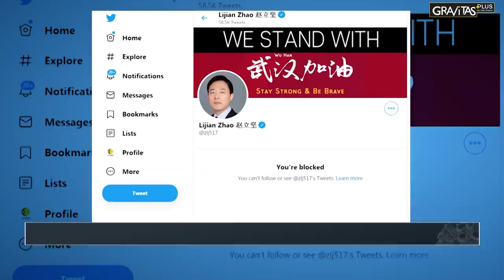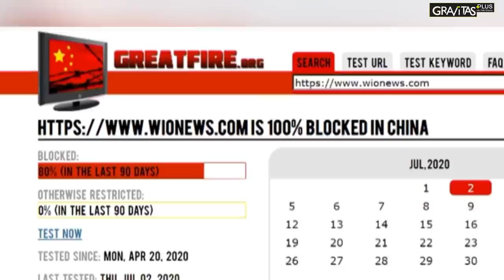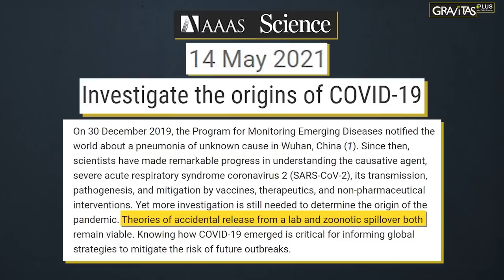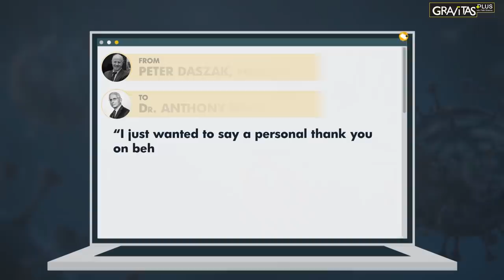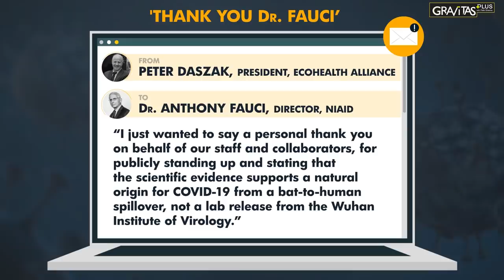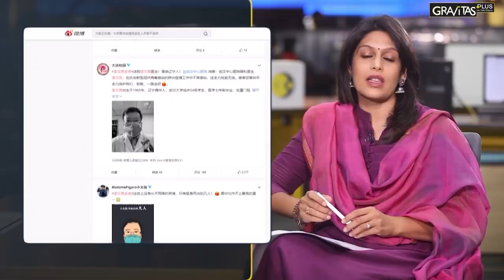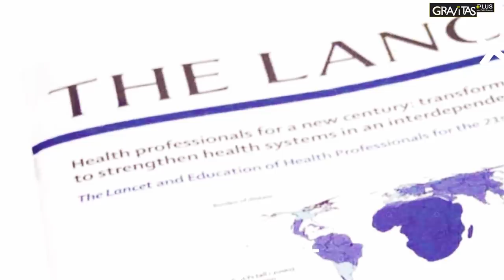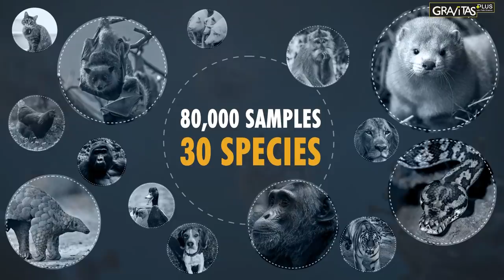Gravitas Plus: The Lab Leak Theory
18 months & 3.7 million deaths later, the Lab Leak Theory is being taken seriously. Is there new evidence now? Why did the world wait so long? Why were our reports labelled “fake” & “misleading?” On Gravitas Plus, WION's Palki Sharma decodes the politics & possibility of a Made In China virus.